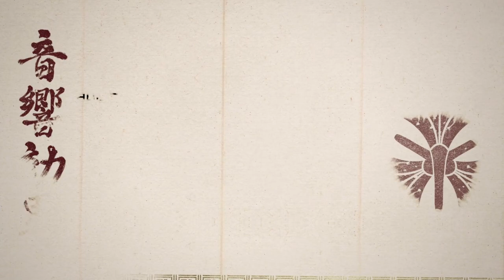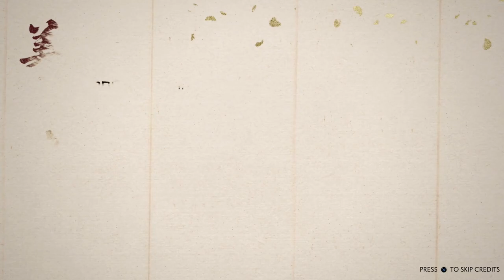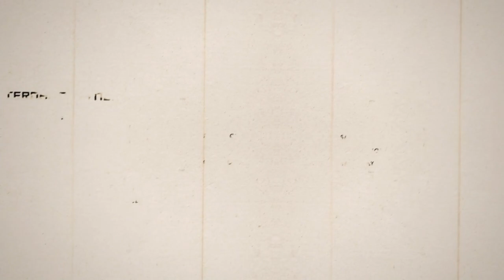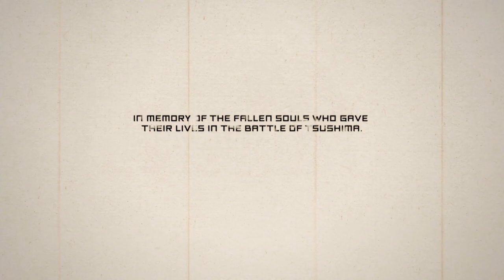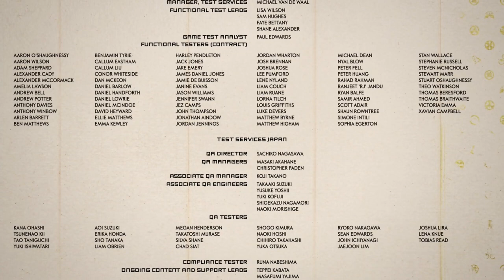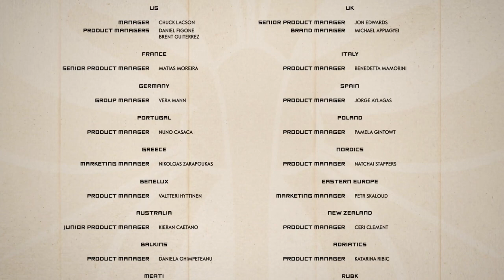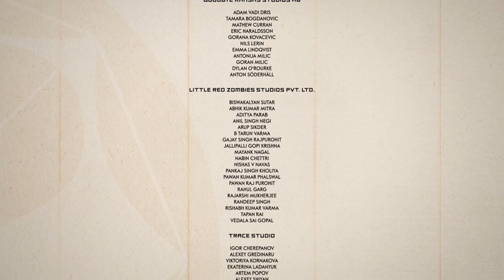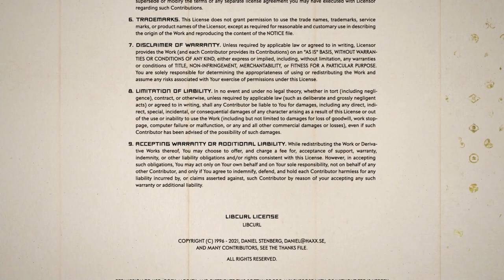GHOST OF TSUSHIMA: DIRECTOR'S CUT - PS5 Walkthrough - PART 35 - ETERNAL BLUE SKY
GHOST OF TSUSHIMA: DIRECTOR'S CUT Gameplay Walkthrough Part 35 includes the missions...

Eternal Blue Sky
The Tale Of Lord Shimura

This no commentary HD walkthrough for GHOST OF TSUSHIMA: DIRECTOR'S CUT also available on PC and Xbox Series X|S will include the Full Game Main Campaign Story Missions Side Missions Collectibles Cutscenes Gameplay and Ending.